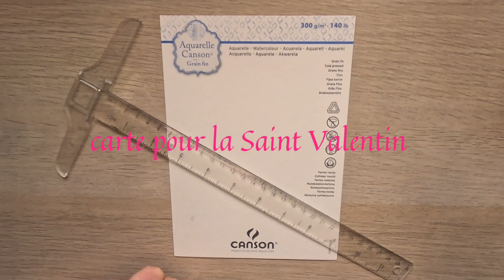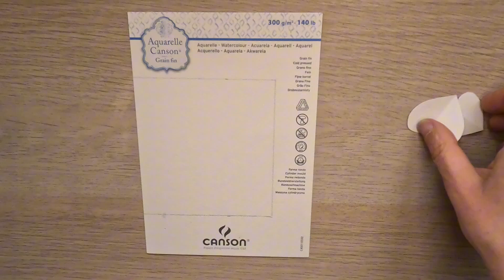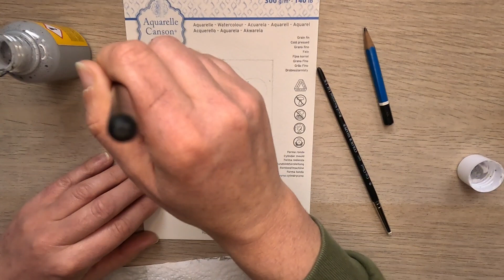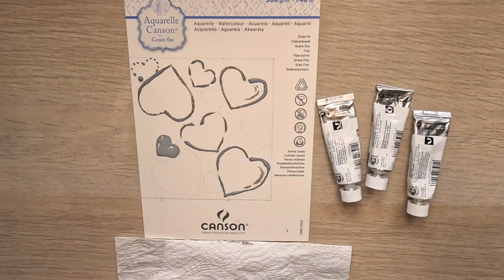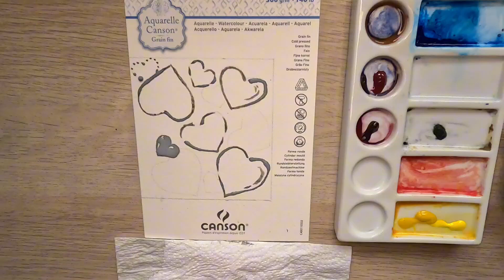peindre une carte pour la Saint Valentin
Peindre une carte pour la saint valentin à l'aquarelle
Pour voir les vidéos en avant première quelques mois avant les publications YouTube :

Groupe Facebook pour partager et discuter des couleurs et pigments à utiliser à l'aquarelle :